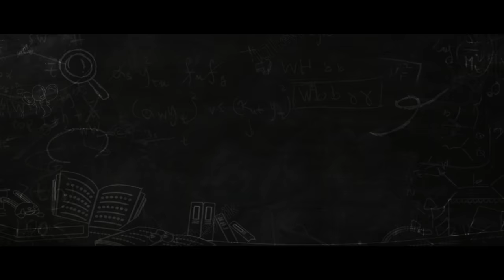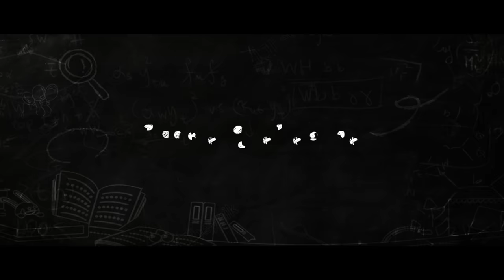Raatchasi - Official Trailer | Jyotika | Sy Gowtham Raj | Sean Roldan | Dream Warrior Pictures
Dream Warrior Pictures proudly presents Jyotika starrer

Listen to "Raatchasi" songs on your favorite Streaming Platforms

Cast : Jyotika, Poorima Bhagyaraj, Sathyan
Written & Directed by Sy Gowtham Raj
Studio : Dream Warrior Pictures
Producers : S R Prakash Babu | S R Prabhu
Cinematography : Gokul Benoy
Editor : Philomin Raj
Art Director : Kumar Kangappan
Lyricists : Yuga Bharathi, Thanikodi, Sean Roldan & Sy Gowtham Raj
Costumes : Poornima Ramaswamy
Production Executive : SM Sirajudeen
Executive Producer : Aravendraj Baskaran